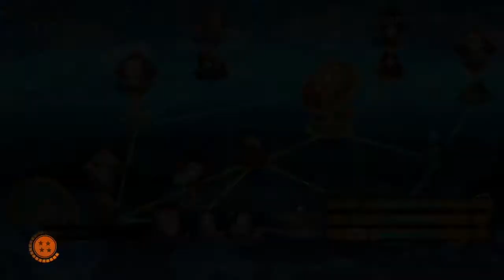Saving Gohan I Dragon Ball FighterZ I Episode 8